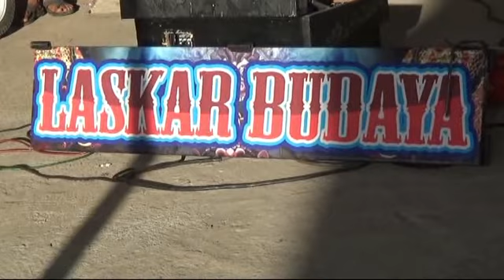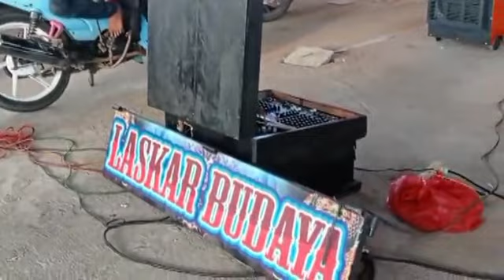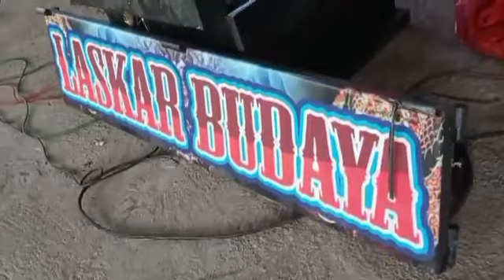tari Pegon Laskar budaya